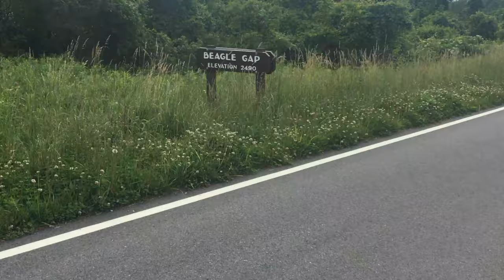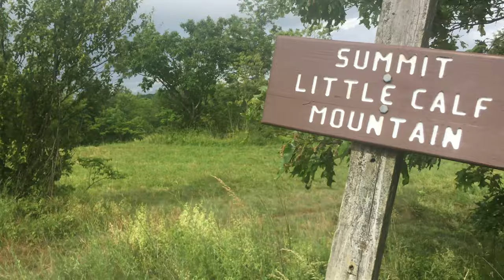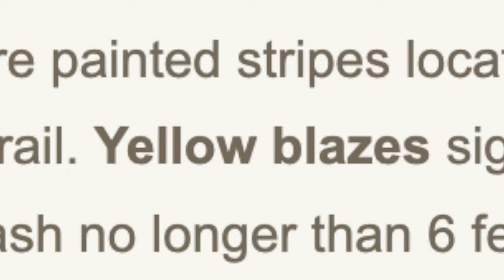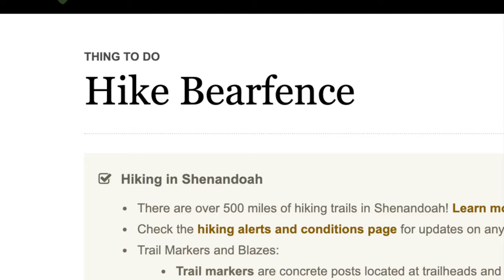The Shocking Truth about Yellow Trail Blazes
In this video I discuss the shocking truth about yellow trail blazes. But it's also about white trail blazes, and blue trail blazes, along the Appalachian Trail. Understanding Trail Blazes is pretty important. This video was recorded at Beagle Gap, just off the Blue Ridge Parkway Virginia, and on the Appalachian Trail. The Appalachian Trail blazes in Virginia are marked extremely well, which is why this region is a great place to talk about trail blazes! On the Appalachian Trail, there are 165,000 White Blazes. Blazes are 2 inch by 6 inch vertical rectangles that in this case are painted with white paint (Appalachian Trail) on trees, rocks, and sign posts. Blue Blazes indicate hiking trails, and Yellow Blazes indicate horse trails. But a yellow blaze can have more than one meaning. Hikers have the own lingo! There's some amazing hiking in virginia

Knock knock:
 Who's there?
Cargo.
Cargo who?
No, car go "beep beep"
If this doesn't make you grin just a little you're taking yourself, and probably this video too seriously. But it's not too late! LAUGH about something! Laugh at me!